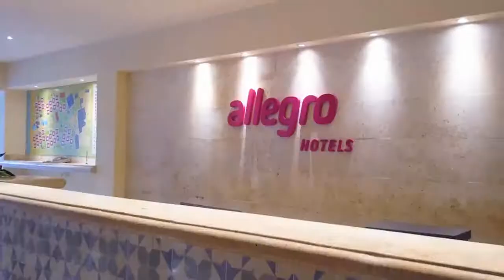ALLEGRO PLAYACAR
EL PAQUETE DE VIAJE INCLUYE:
• Avión Viaje redondo
• Traslados Aeropuerto Hotel Aeropuerto
• Noches de Hospedaje Para Elegir.
• 3 alimentos Diarios y Bebidas